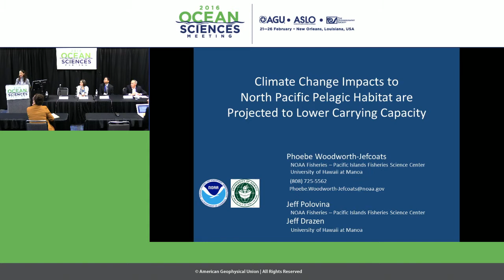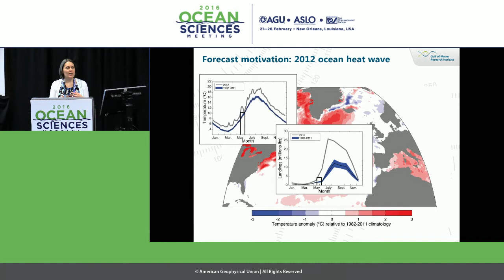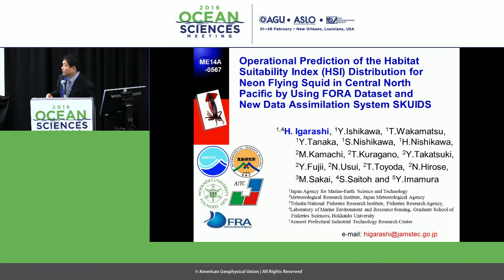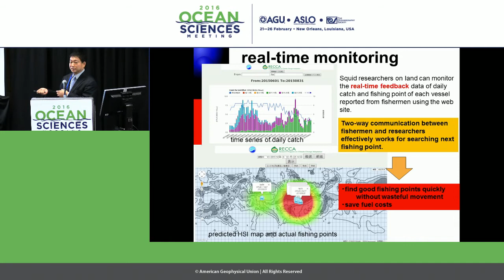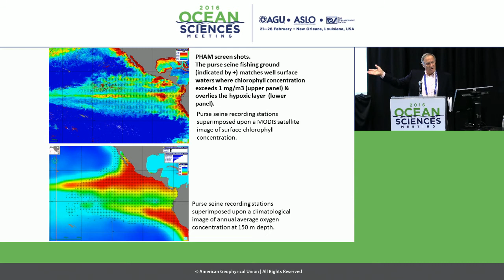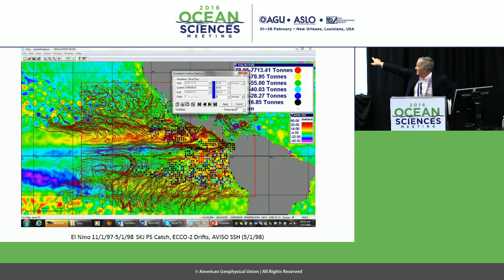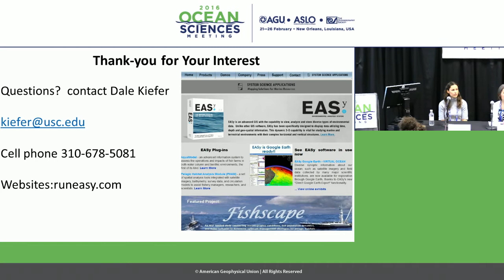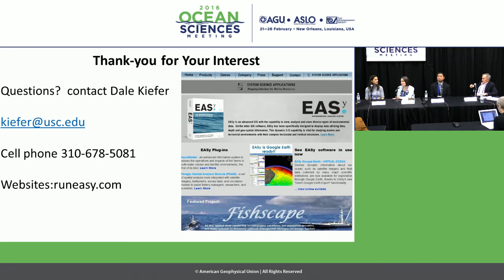Ocean Sciences Meeting 2016 Press Conference: Forecasting Fisheries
More than 80 percent of the world’s fish stocks are exploited or over-exploited due to expansion of commercial fishing over the past several decades. Many fish stocks can recover, however, when fisheries implement sustainable management practices. Here, experts will present new ways that ocean science data can be used to make commercial fisheries more efficient and sustainable as well as new data on how climate affects fisheries worldwide.

Participants:

Phoebe Woodworth-Jefcoats, Research Oceanographer, National Ocean and Atmospheric Administration Pacific Islands Fisheries Science Center, Honolulu, Hawaii, U.S.A.;

Kathy Mills, Associate Research Scientist, Gulf of Maine Research Institute, Portland, Maine, U.S.A.;

Dale Kiefer, Chief Scientist, System Science Applications, and professor, University of Southern California, Los Angeles, California, U.S.A.;

Hiromichi Igarashi, Center for Earth Information Science and Technology, Japan Agency for Marine-Earth Science and Technology, Yokosuka, Kanagawa, Japan.